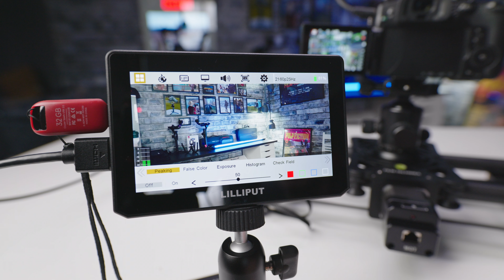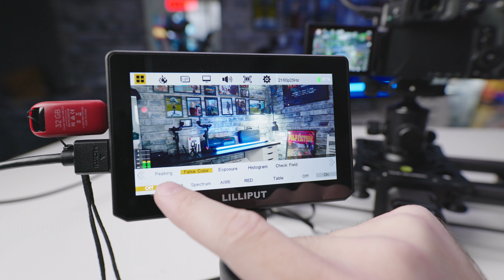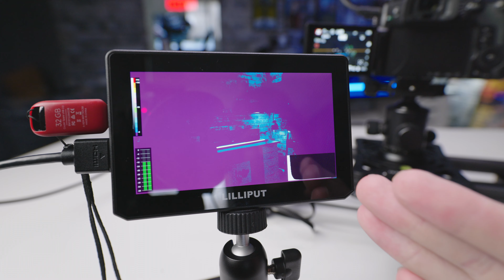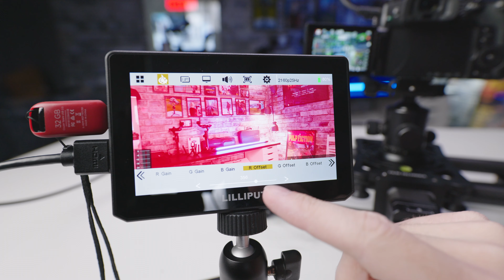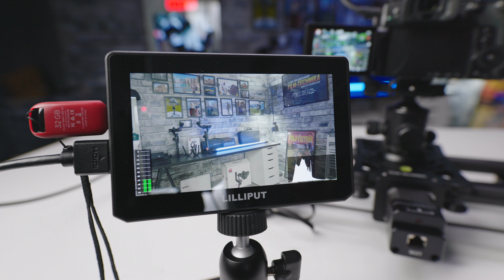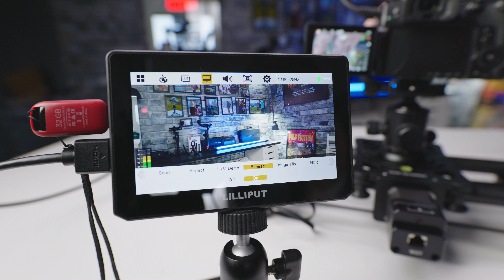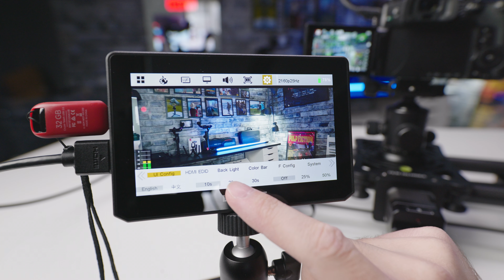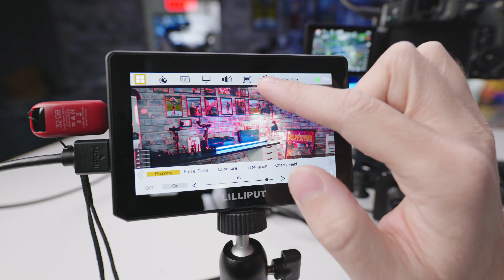Náhledový monitor Lilliput T5 - První dotykový displej od Lilliputu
Náhledový monitor T5 je první 5" dotykový displej od značky Lilliput. Je velmi lehký a vyčnívá nabitým obsahem balení (sluneční clona, baterie, hlavička). Podporuje Luts přes USB flash paměť (v základu má již nainstalované Slog 2 a 3 - REC.709 lutky).